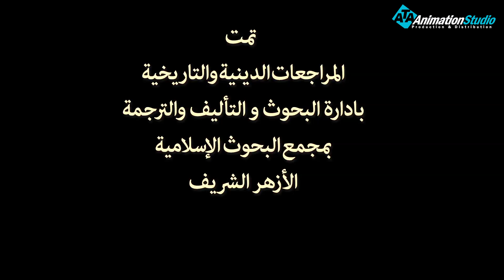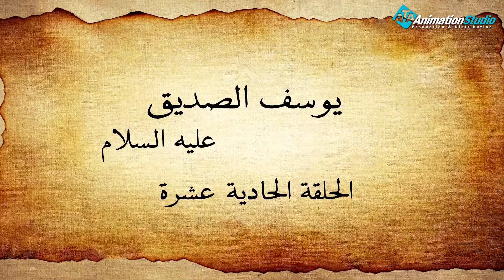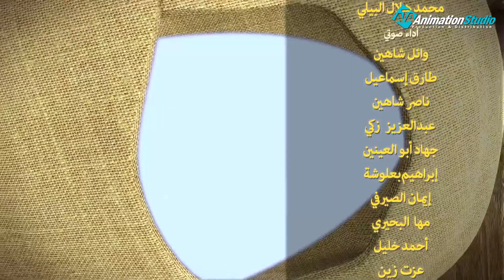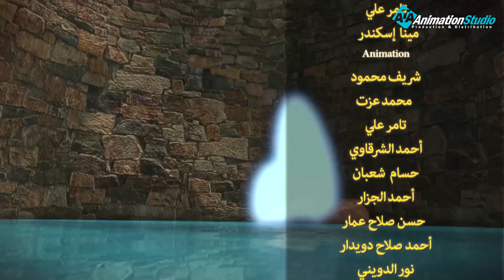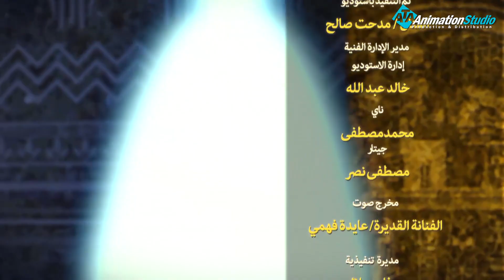مسلسل"يوسف الصديق" الحلقة الحادية عشر Joseph Al - Siddiq eps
قصة يوسف عليه السلام تُعَدّ قصة يوسف عليه السلام هي إحدى قصص الأنبياء القرآنيّة التي ذُكرت أحداثها بالتفصيل؛ حيث أنزل الله -تعالى- فيها سورة كاملة منفصلة تتحدث عن قصّة نبي الله يوسف وأبيه يعقوب -عليهما السلام- وإخوته،[١] كان ليوسف -عليه السلام- مكانة كبيرة في قلب أبيه يعقوب -عليه السلام-، وقد حظي منه على حب كبير ظاهر، وقد جعل ذلك أخوته يحسدونه على ذلك الحبّ ودبّت في قلوبهم الغيرة منه، وقد جاء يوسف -عليه السلام- إلى أبيه وأخبره بأنّه رأى في منامه الشمس والقمر، كما ورأى أحد عشر كوكباً يسجدون له؛ فأمره أبوه ألّا يخبر إخوته بهذه الرؤيا خوفاً عليه منهم، كون ذلك سيزيد من حقدهم عليه وغيرتهم منه يعتبر يوسف الصديق عليه السلام من الأنبياء والرسل الكرام الذي اختصهم الله جل وعلا بمهمة النبوة، واصطفاهم على العالمين ليبلغوا رسالاتهم وشرائعه إلى العالمين، وقد اختارهم الله على علمٍ بما توافر عندهم من الصفات والفضائل التي جعلتهم أكمل الناس خلقًا وإيمانًا، وتعد قصة سيدنا يوسف عليه السلام عبرة وعظة تسير عليها الأجيال وتتعلم منها الكثير من العظات
مولد يوسف عليه السلام
وقد كان مولد يوسف عليه السلام وأخوته في الأرض المقدسة التي كانوا يقطنون فيها قبل أن يخرجوا مهاجرين إلى مصر، وقد ظل يوسف عليه السلام في مصر عندما مكن الله له في الأرض، ولكن نفسه وقلبه ظلا معلقان بالأرض المقدسة، فقيل بأنه أوصى بأن يدفن بعد موته فيها، ولذلك حمل يوشع بن نون تابوت يوسف عليه السلام من مصر إلى الأرض المقدسة فقيل أنه دفن هناك في البلدة القديمة في نابلس.

رؤيا يوسف عليه السلام
ابتدأت قصة سيدنا يوسف عليه السلام مع الرؤيا التي رآها في منامه، فقد رأى أحد عشر كوكبًا والشمس والقمر ساجدين له، وقد قص رؤياه على أبيه يعقوب عليه السلام الذي أمره بأن يكتمها عن أخوته حتى لا يضمروا له الشر والمكيدة، وقد تحققت تلك الرؤيا حينما جاء يعقوب عليه السلام مع أبنائه من الأرض المقدسة إلى فلسطين، ورفع يوسف أبويه على العرش وخروا له سجدًا. .

ولمتابعة رحلة موسى فى مواجهة فرعون
 من خلال : 👇👇👇👇👇